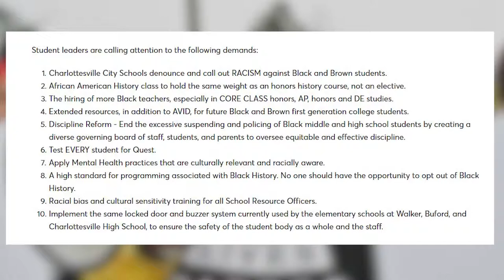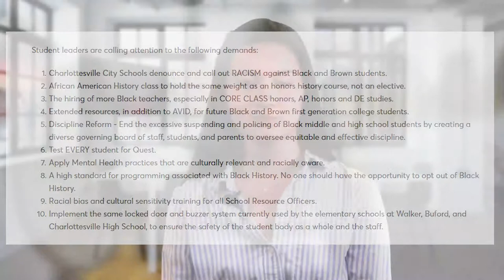NOW: Students at Charlottesville High School Walk Out to Demand Racial Justice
On Monday, the Black Student Union organized a walk out to "demand racial justice in all forms." The Black Student Union stated that the incident that occurred last week involving an anonymous threat of "ethnic cleansing" is just one example of everyday racism experienced in Charlottesville City Public Schools. Ten demands were issued in this protest.

Produced by: Lama Khraibani and Chloe Rogers